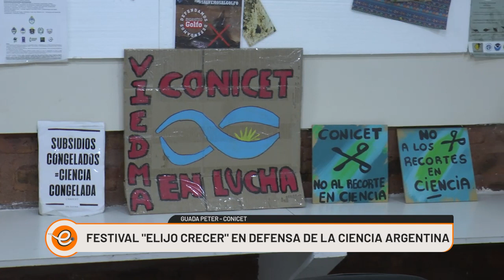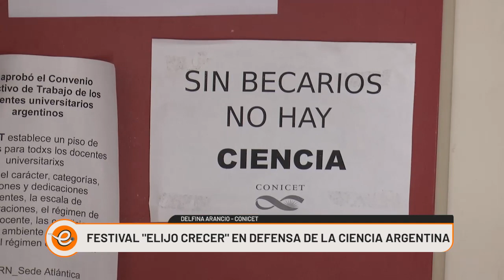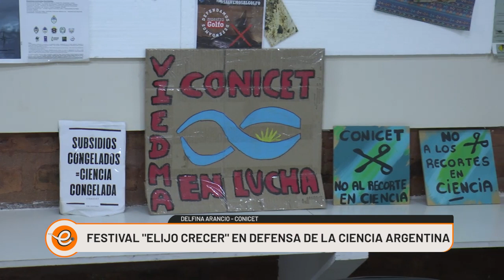"ELIJO CRECER" FESTIVAL POR LA CIENCIA ARGENTINA